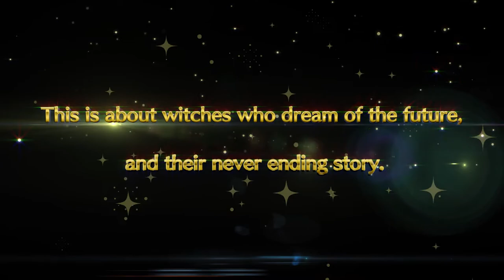Little Witch Academia: Chamber of time - Announcement trailer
Little Witch Academia: Chamber of Time is coming to Europe in early 2018 for PS4 and PC Digital.
Cast Powerful Spells and Battle Gruesome Monsters in this Brand-New Side Scrolling Beat ‘Em Up RPG Based on the Little Witch Academia Anime Series Streaming Now on Netflix

Having been inspired by a famous witch named Shiny Chariot, an ordinary girl named Atsuko “Akko” Kagari enrolls at Luna Nova Magical Academy — a prestigious school for young girls training to become witches. The school will change Akko life and she will meet new friends that will be part of her life and adventure. While the summer holidays are approaching the witches face an inexplicable phenomenon in the Luna Nova caused by Seven wonders which has been passed down for several centuries. This will lead them to an adventure to unravel the seven wonders and that will change their lives.

Little Witch Academia: Chamber of Time features main characters from the show and original storylines for players to explore as they make their way through Luna Nova Magical Academy.